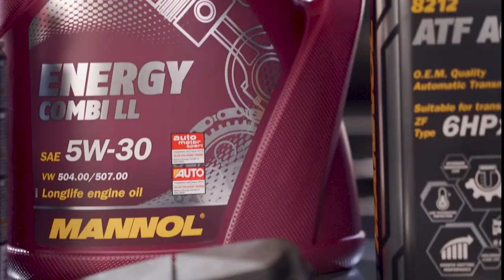"Mannol" reklaminis klipas